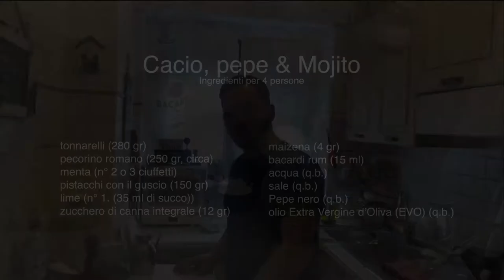Cacio, pepe & Mojito - Ricette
Cacio, pepe e Mojito nasce dalla voglia di abbinare cocktail fresco e giovane ad un primo appartenente alle più antica tradizione culinaria romana. La cremosita del pecorino che avvolge i tonnarelli si sposa con la salsa pungete e fresca rappresentata dal mojito. Accompagnatelo con un bel cocktail e vedrete che combinazione!

* INGREDIENTI
tonnarelli (280 gr)
pecorino romano (250 gr, circa)
menta (n° 2 o 3 ciuffetti)
pistacchi con il guscio (150 gr)
lime (n° 1. (35 ml di succo))
zucchero di canna integrale (12 gr)
maizena (4 gr)
Bacardi rum (15 ml)
acqua (q.b.)
sale (q.b.)
Pepe nero (q.b.)
olio Extra Vergine d’Oliva (EVO) del Gargano (q.b.)

* Costo medio per 4 persone: € 15,00
* Tempo di Preparazione: 30m circa

VUOI ALTRE RICETTE? TIENITI AGGIORNATO E SFOGLIA I MIEI PIATTI